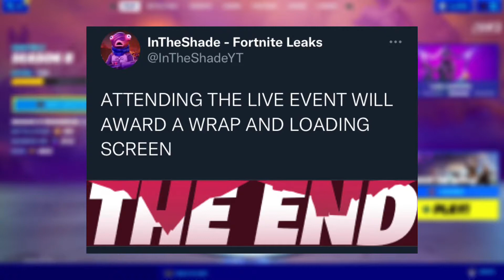Fortnite Chapter 2 Finale The End Event! (Chapter 3 Confirmed! & FREE Rewards!)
Credit: InTheShadeYT